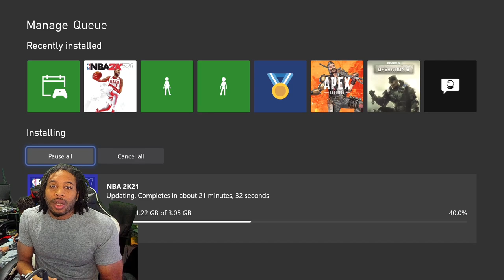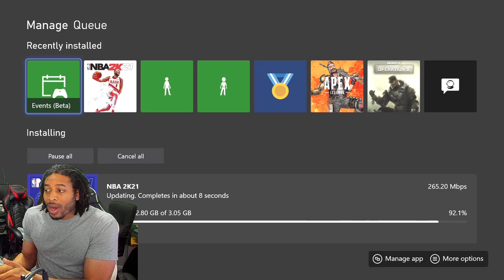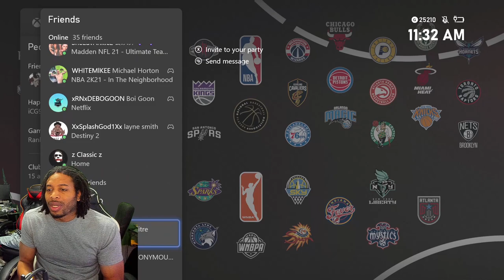NBA 2K21 PATCH 7 PATCH NOTES MY WAY - SAY GOODBYE TO GAME CRASHING AND ZION SCREEN?